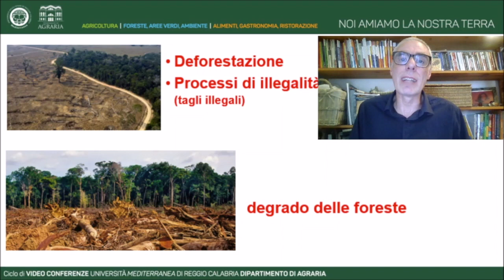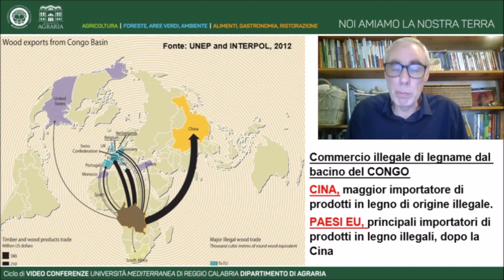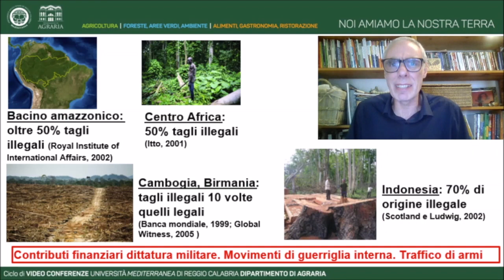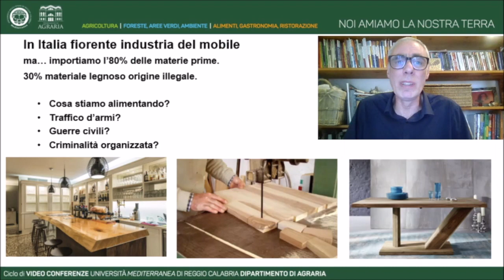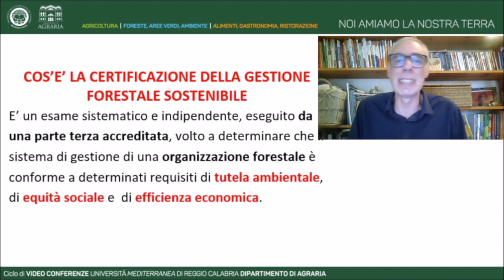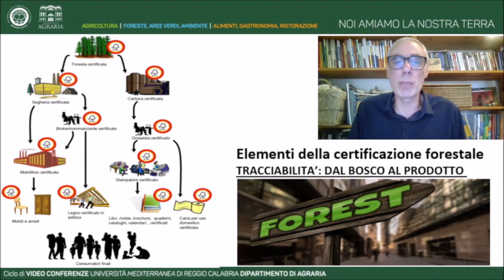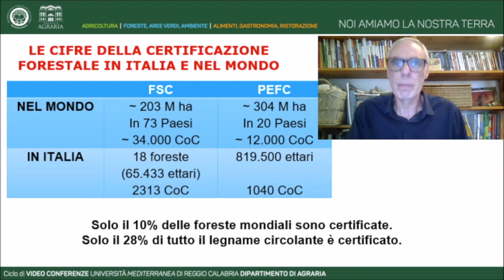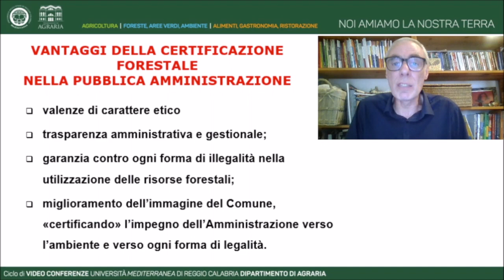AgrariaUniRCTV| La certificazione forestale dei prodotti legnosi docente Pasquale Marziliano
Con il docente Pasquale Marziliano e “La certificazione forestale dei prodotti legnosi” continuano le VideoConferenze agrariaunircnoiamiamolanostraterra. Questo seminario affronta l’importante questione della certificazione forestale, intesa come strumento in grado di certificare l’origine sostenibile dei prodotti legnosi, evidenziando perché oggi è importante che i prodotti legnosi siano certificati, e quali vantaggi essa può avere per tutta la collettività: dal consumatore finale di prodotti a base di legno, alle aziende di trasformazione dei prodotti legnosi, ai proprietari di boschi, sia pubblici che privati. Difatti, un qualsiasi prodotto a base di legno (dalla carta ai mobili) con il logo della certificazione forestale attesta che quel prodotto è stato ottenuto con criteri di trasparenza e legalità, rispetto dell'ambiente (mantenere la biodiversità, la produttività e i processi ecologici), utilità sociale (aiutare sia la popolazione locale sia la società in generale a godere di benefici a lungo termine), sostenibilità economica (operazioni forestali sufficientemente redditizie, senza generare profitto finanziario a scapito delle risorse forestali, dell'ecosistema, o delle comunità interessate).